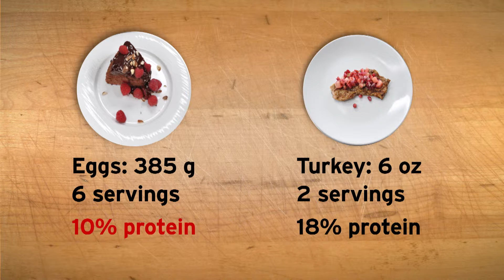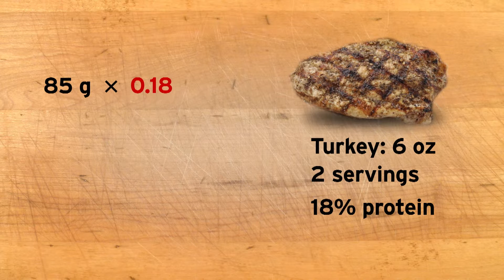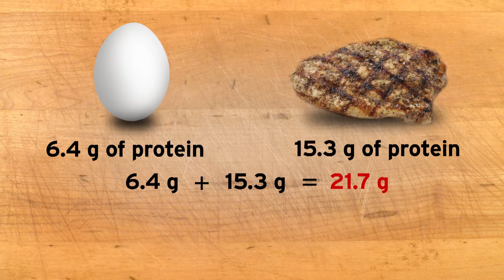MATH AT WORK Math Meets Culinary Arts — Chapter 5 Protein Proportions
Numbers can make or break a chef, but also make dishes delicious according Carla Hall, the co-host of ABC’s show The Chew! In this episode, Carla and Nicholas Elmi, winner of Top Chef Season 11, teamed up with HMH Math to make math fun for students. In this series, the chefs demonstrate the connections between math and the culinary arts—all with the goal of getting more students interested in math-related careers.

The MATH AT WORK web series is intended to demonstrate how math is needed in students’ future career aspirations and their everyday lives. Various industry leaders work with students using real-life math scenarios. Incorporate this video into your math lesson to engage your students in the possibilities that math presents!